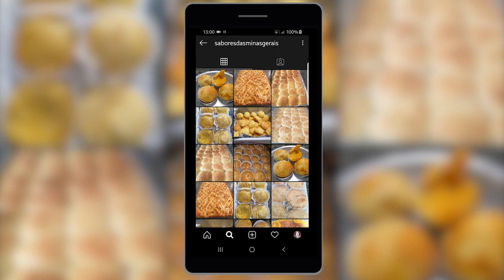Verbo Mochilar - EP.14 - Sabores das Minas Gerais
Como é impossível estar em Minas Gerais e não saborear as delícias da culinária local, resolvemos bater um papo com quem realmente conhece do assunto, a adorável Dna. Márcia. Micro-empreendedora local, que além de fazer os tradicionais pães-de-queijo mineiro, também aceita encomenda dos mais variados tipos de salgado na cidade de Delfim Moreira. Veja como foi a conversa e descubra o segredo dessa cozinheira de mão cheia.

🧀 Sabores das Minais Gerais: encomendas pelo telefone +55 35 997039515

CAPÍTULOS

0:18 Introdução ao entrevistado
1:29 Entrevista
2:30 Sobre a Dna. Márcia
3:25 Porque morar em Delfim Moreira
4:35 Trajetória profissional
6:30 Divulgando o trabalho
7:05 Perfil no Instagram
8:22 Lidando com o digital
9:08 Maior obstáculo enfrentado
12:30 Direto da cozinha
16:55 Café da tarde
17:57 Agradecimentos e convite